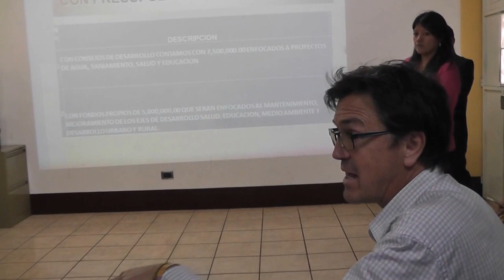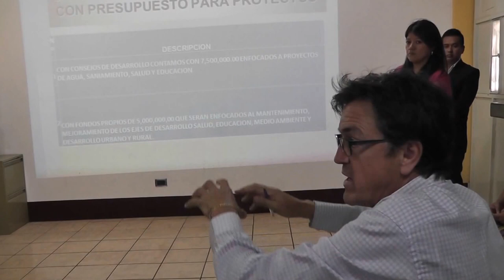Agua y saneamiento por el Embajador de España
Patzún, Agua y saneamiento por el Embajador de España durante la visita del Embajador de España en Guatemala, Alfonso Portabales, la Ministra de Trabajo Aura Leticia Teleguario y la Vice Ministra de Prevención Social Griselda González Navichoc.